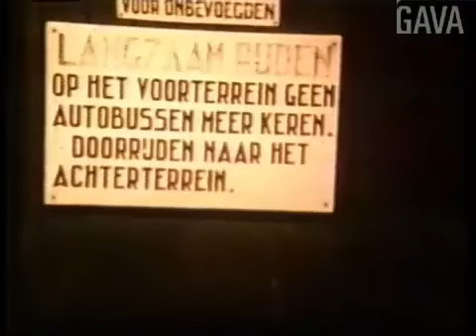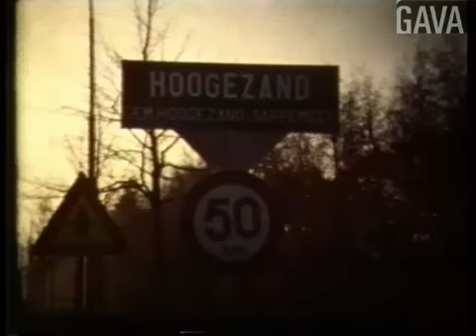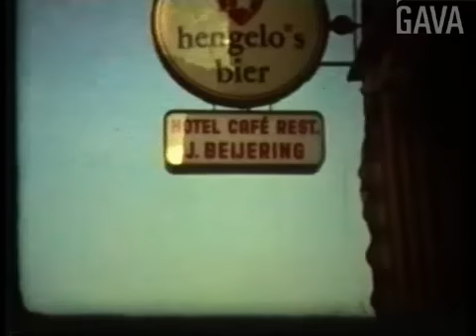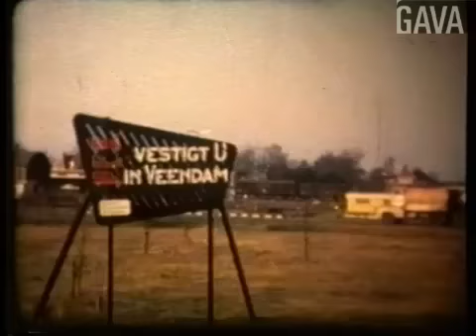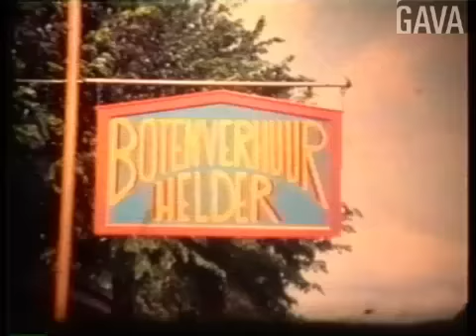oude bussen gado-1954-1972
nl1bkz